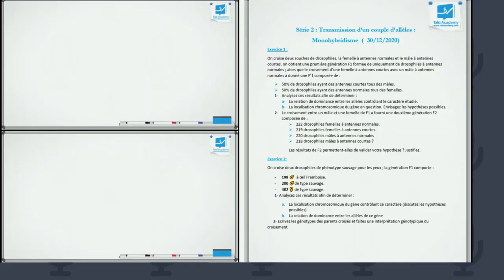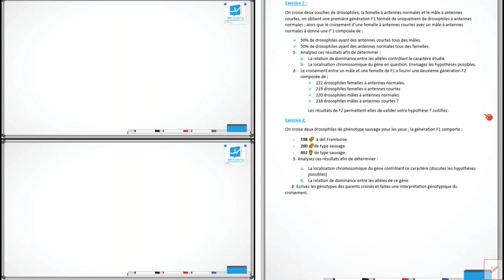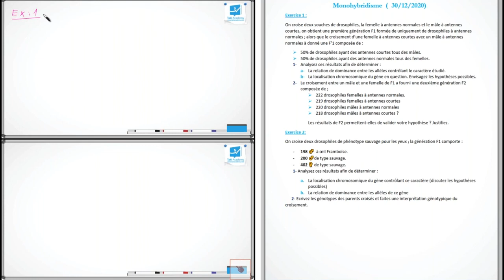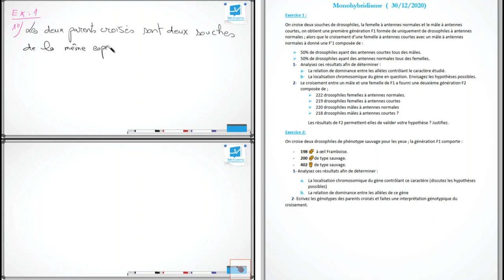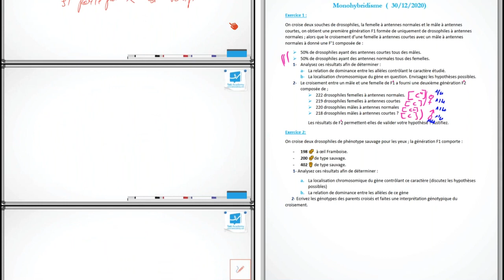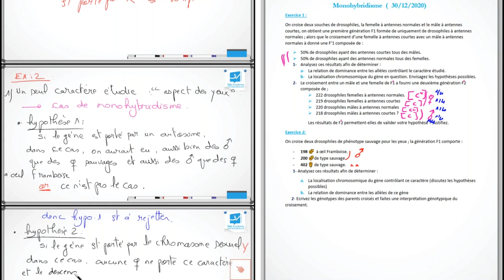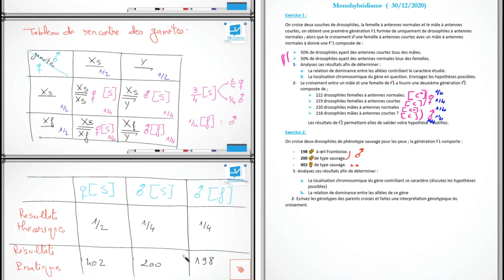🧿Bac Cours + Exercices S V T Monohybridisme BAC SC EXP🧬